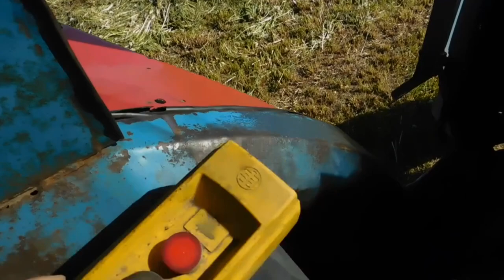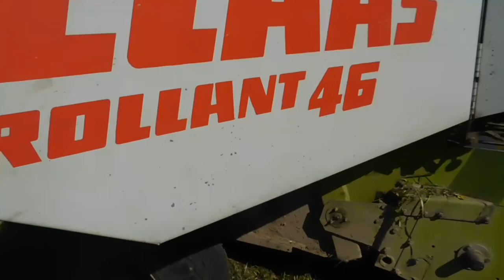КАК МОТАТЬ СЕНАЖ!?Начало заготовки сенажа!ПЕРВЫЙ пошел!CLASS 46!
первые рулоны сенажа в сезоне 2012г.
показал как мотаем сенаж.
в не полный рабочий день вдвоем мотаем 25-30 рулонов.
при том что утром сгребли валки и с обеда начали мотать!